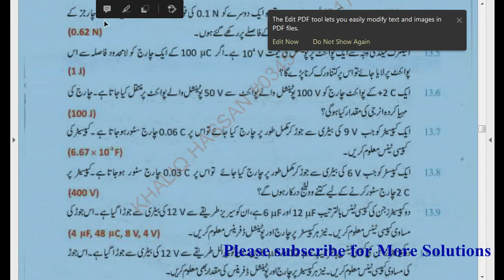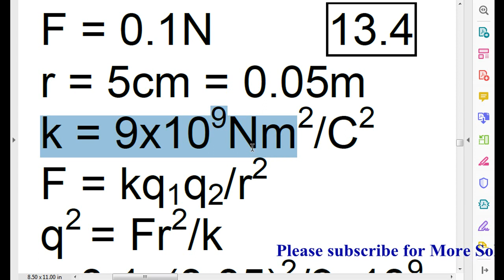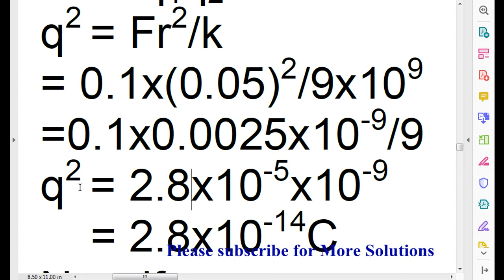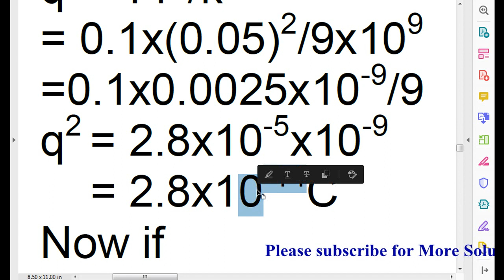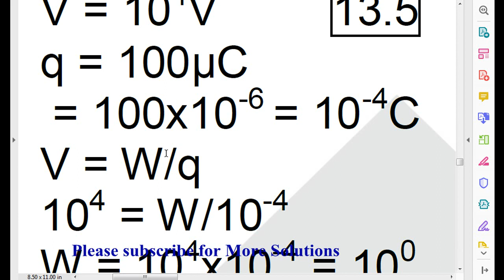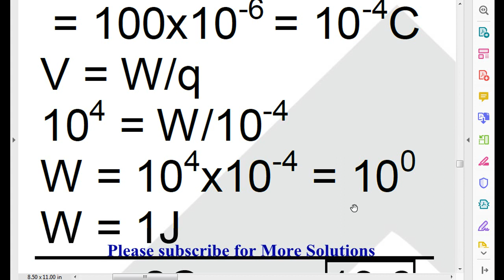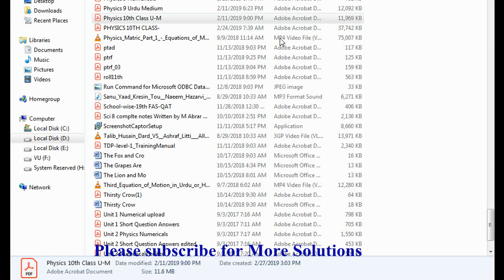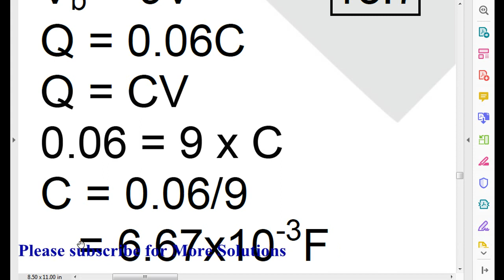Physic 10th class chapter 13 Problem No 4 to 7 Urdu medium | 10th Numerical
Physic 10th class  chapter 13 Problem No 4 to 7  Urdu medium